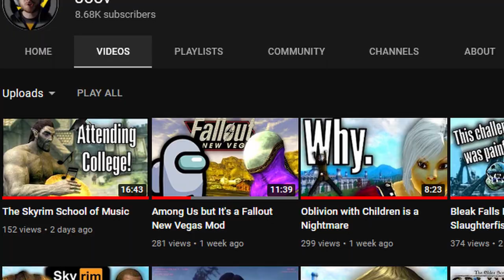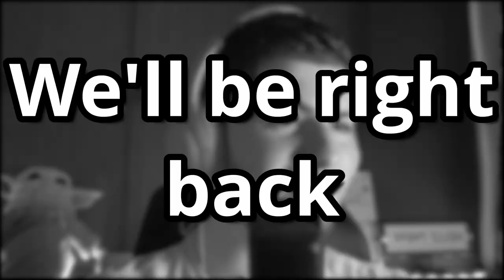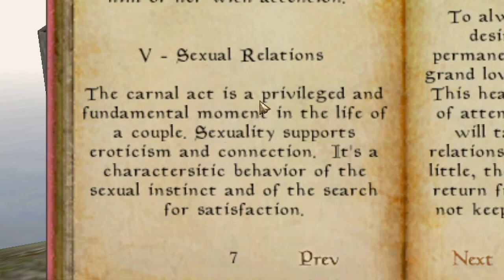Romancing Caius Cosades in Morrowind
Speedrunning my love with Caius Cosades using the Romance (english version) mod for Morrowind. To my knowledge this has never been done before. So I am claiming the world record. (Don't take this video too seriously. I sure didn't)

Luke Cavara
JacktheBlack
Pengy
HammockTherapy
Arkham
Jordan Hart
Scorch243